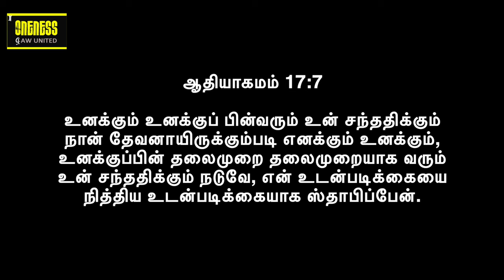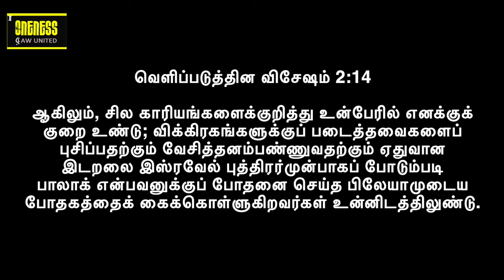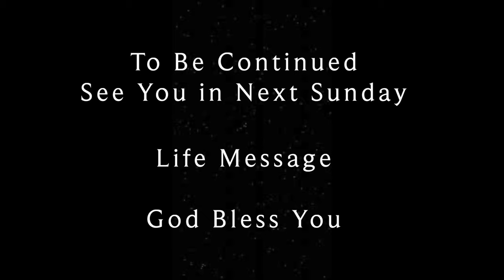Life Msg: Aug - Generational Blessings தலைமுறையின் ஆசீர்வாதம் - 3 | New Insights EP32 | Y A Benjamin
2023 ஆகஸ்ட் மாதத்திற்கு உங்கள் அனைவரையும் வரவேற்கிறோம். இந்த மாத தீம் தலைமுறை ஆசீர்வாதங்கள். குறிப்பு வசனம் ஆதியாகமம் 17:7. இந்த EP32 - SD200823  Part 3  பிரசங்கத்தில், தலைமுறை ஆசீர்வாதங்களுக்குப் பின்னால் உள்ள கொள்கையை நீங்கள் அறிந்தால் பின்பற்றும் ஆசீர்வாதங்களைப் பற்றி Y A பெஞ்சமின் பேசுகிறார். இது ஒரு புதிய சிந்தனை மற்றும் புதிய நுண்ணறிவு. உங்கள் வாழ்க்கை முறையை அறிந்து, வளப்படுத்த இது ஒரு அழகான செய்தி

Welcome you all for 2023 August Month.  This month theme is Generational Blessings. Reference verse is Genesis 17:7. In this EP32 - Sermon SD200823, Part 3 Y A Benjamin speaks about the blessings that follow if you know the principle behind the generational blessings. It's a new thought and new insights. Its a beautiful message to know and enrich your lifestyle.